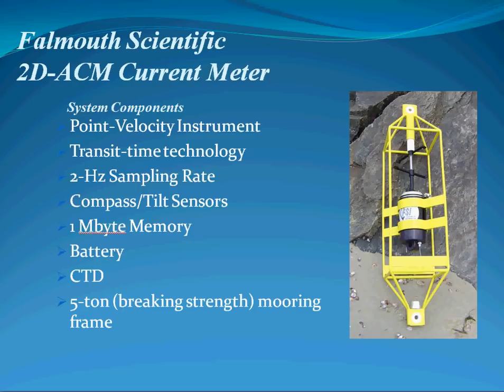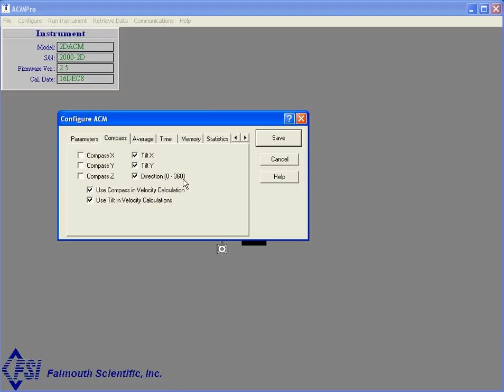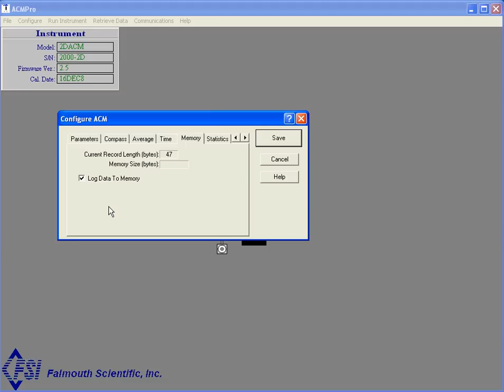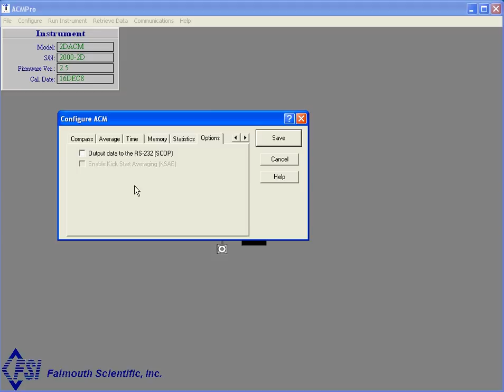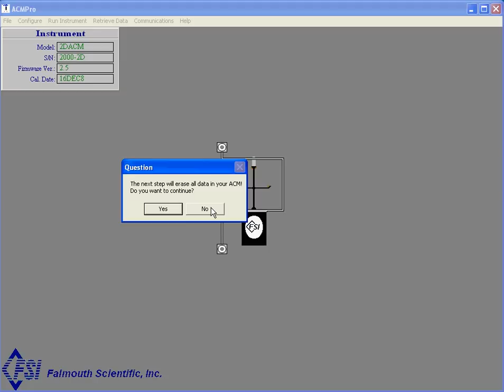FSI 2DACM Current Meter Deployment (Part 2 of 3)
Configuration of a Falmouth Scientific 2DACM for deployment in Buzzards Bay.